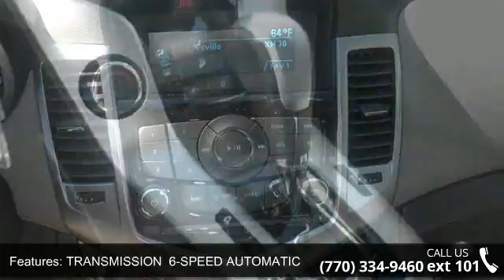2015 Chevrolet Cruze LS - Maxie Price Chevrolet - ALL CRE...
We Deal of EVERY vehicle!! NEVER UNDERSOLD!! All prices are after rebates. $750 rebate for trading in a vehicle new and used. $750 rebate for financing with ally financial new and used. Dealer cash rebates vary per vehicle but we have advertised prices after we have taken out all available rebates. Maxie Price Chevrolet sells the highest quality New Vehicles in the Atlanta market.